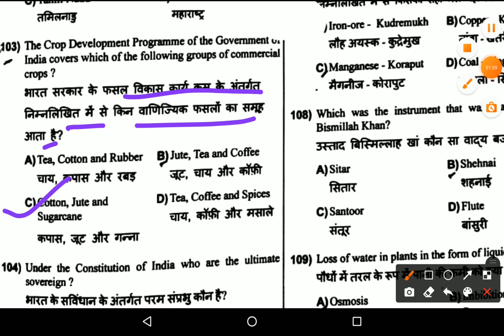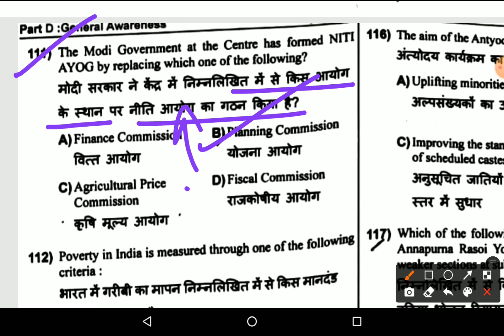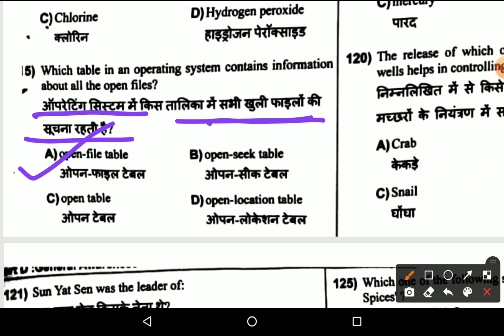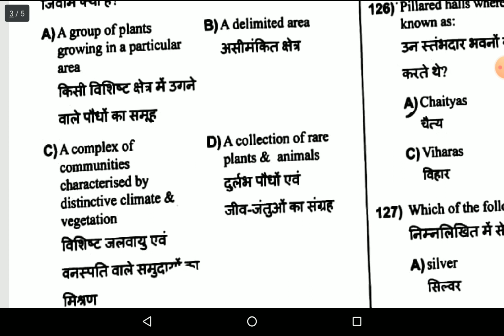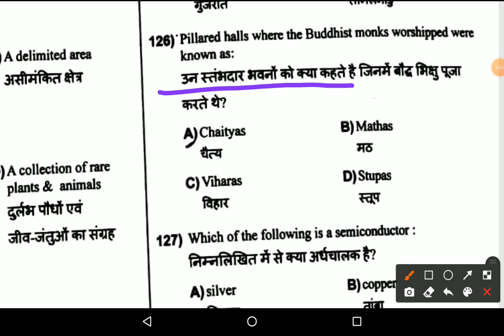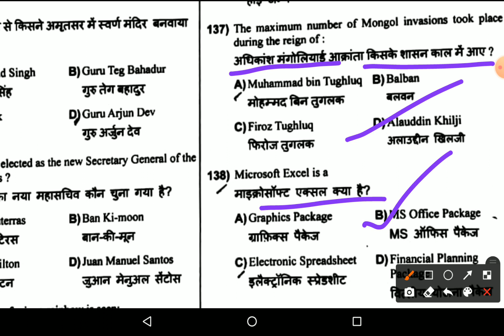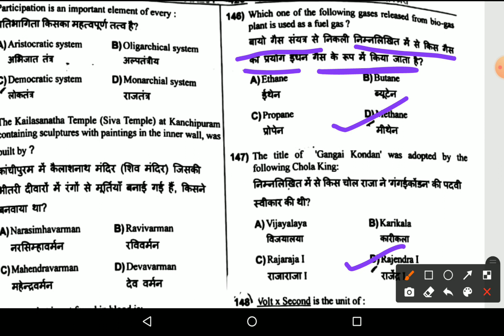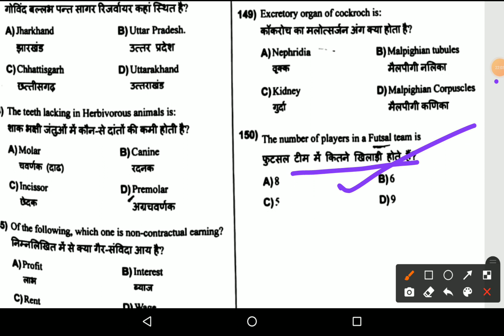41 FAD/ IMA Dehradun Exam //General awareness previous paper with solution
41 FAD/ IMA Dehradun Exam //General awareness previous paper with solution